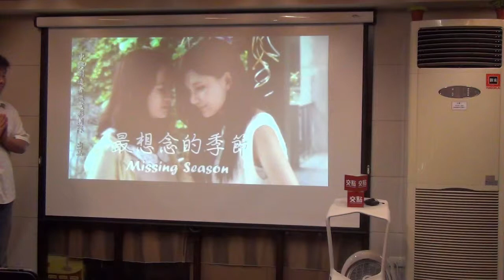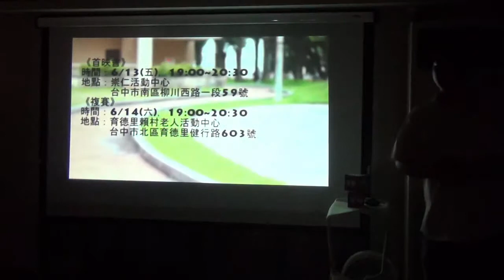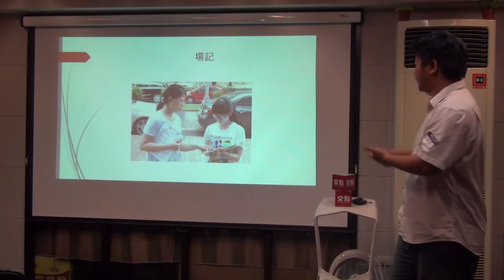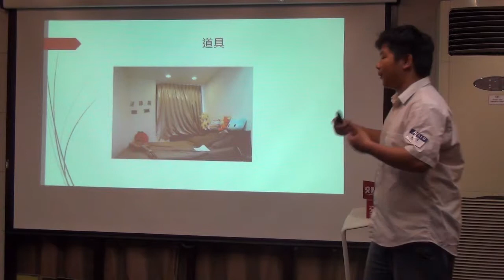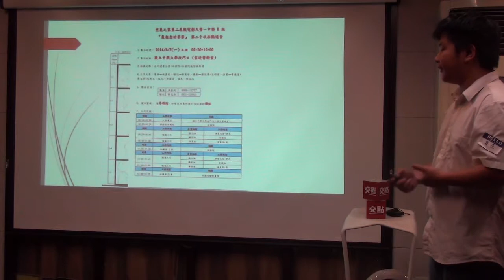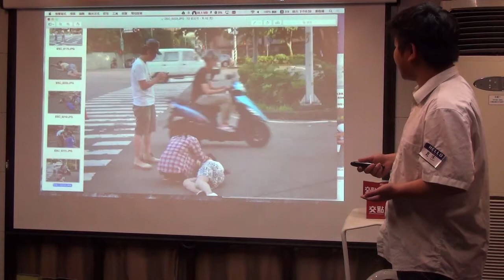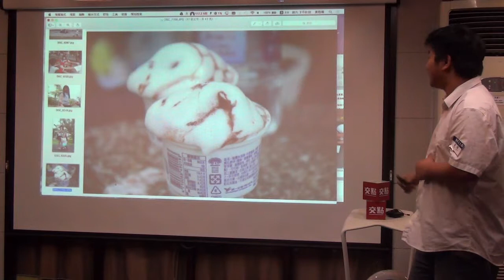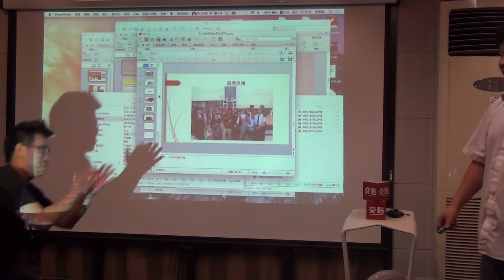交點台中2015.5月 - 江彥杰 - 我拍微電影的那些事兒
我微電影的導師－李佳懷曾說： 「要做就要做到最好，不要認為自己是學生，就只拍出學生等級的作品。」演員是素人、攝影用相機、收音用手機，在這樣資源窘困的情況下，我們依然不放棄 對每一個環節再三商榷，只為了完成一部傑出的作品。

最後，我們從台中各大專院校來參賽的52個隊伍脫穎而出 進入了前七強， 更拿下了最佳女主角獎以及原創音樂獎。

在這過程中，我犧牲了什麼？得到了什麼呢？ 而身為副導演的我，又是扮演什麼樣的角色呢？